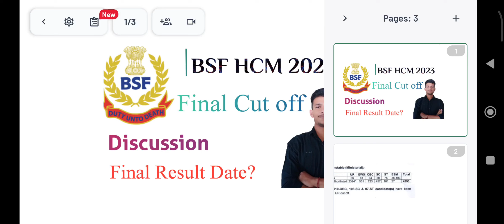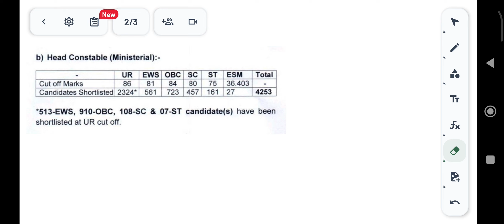BSF HCM Final Cut Off 🎁 Expected Result Date! Bsf Hcm Joining letter ✉️ kab tak?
bsf ro rm me pahle kya hoga written exam ya physical?
bsf ro rm update
BSF ro rm vacancy news
bsf ro rm previous year question paper
bsf ro rm English classes
bsf ro rm expected exam date in July
bsf ro rm admit card 2023
bsf ro rm admit card
bsf ro rm
BSF HCM Expected Cut off |  Safe Score|  Normalisation| Bsf Hcm Result Date| BSF HCM Answer key|
BSF HCM Ka result kab tak aayega?
Bsf Ro rm exam date
bsf ro ro job profile
bsf Latest notification
Bsf HCM ki typing me kinte number chahiye
BSF HCM result date
bsf ka result kab aayega
bsf ki typing date
bsf ki job profile
bsf HCM promotion
bsf ki tyari kese kare
bsf ro rm ki exam date
bsf Ro rm ka exam kab hoga
BSF tradesman physical date
BSF Latest notification
BSF HCM typing admit card
bsf typing centre
bsf centre in India
bsf centre near
Bsf tradesman exam date
BSF tradesman expected exam date
BSF tradesman exam kab aayega
bsf tradesman exam kab hoga
bsf tradesman exam date announced
BSF tradesman news
BSF tradesman exam news
Bsf ro rm expected exam date
BSF ro ro exam date
BSF ro rm physical date
bsf ro rm
bsf Latest notification
bsf HCM promotion
BSF Latest notification
bsf typing centre
bsf centre near me